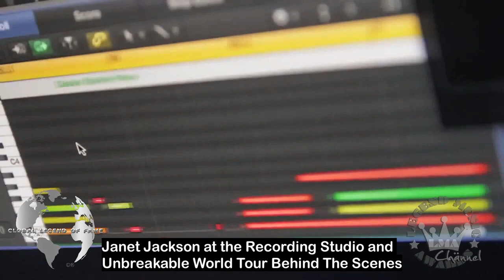LMA © Private Archive - Janet Jackson experience travel in her lifestyle Re Edited Rare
INTRO/ OUTRO: music free courtesy by audionautix.com (free use)
INTRO/OUTRO: video editing free courtesy by intromaker (free use)
VIDEO: music free courtesy  by YT and FB collection (free use)
VIDEO: editing courtesy by VSDC / Youcut
video up on kind courtesy of Janet Jackson Company/LMA.